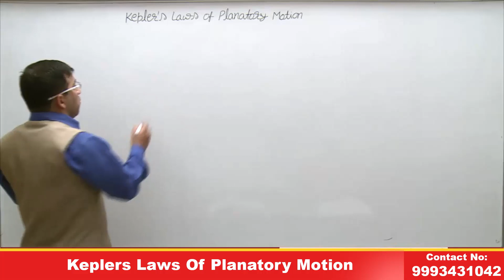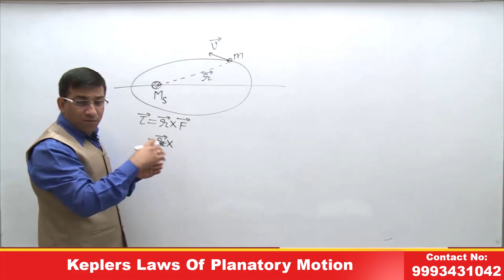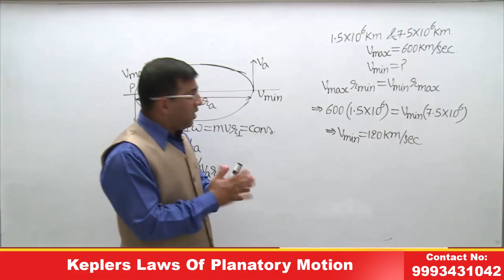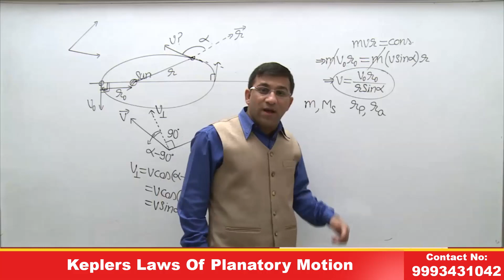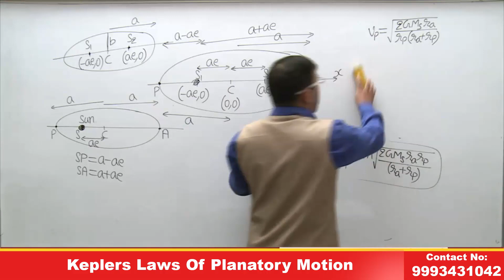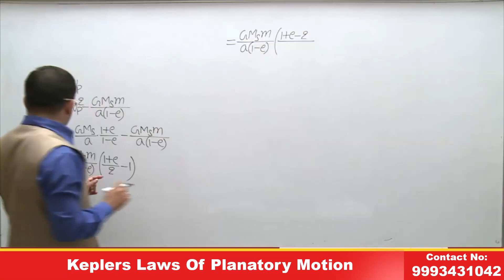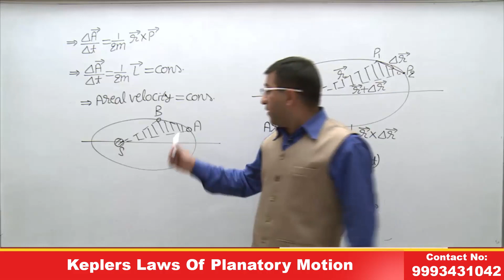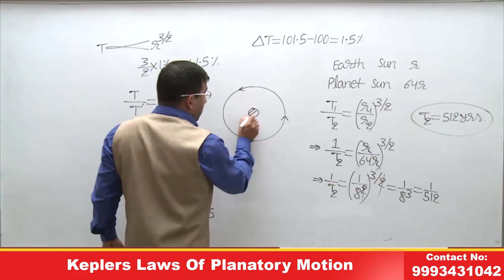Kepler's Laws Of Planetory Motion | Physics | L19 | IITJEE | NEET